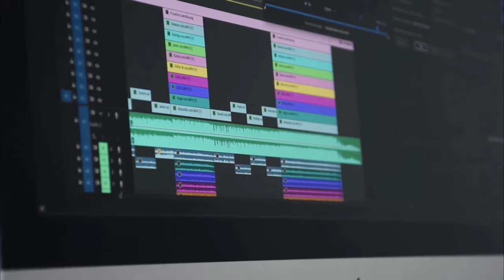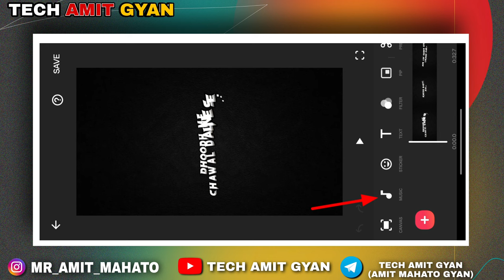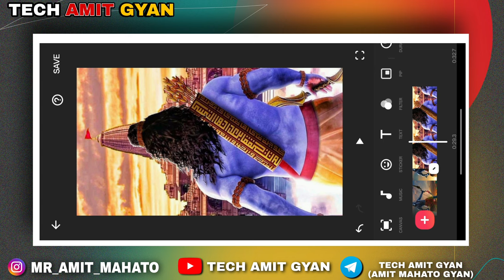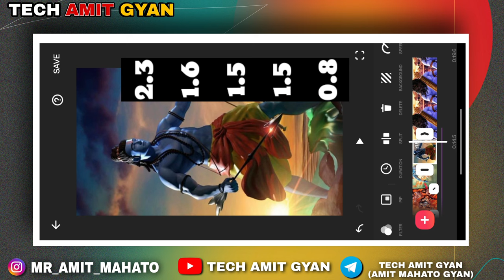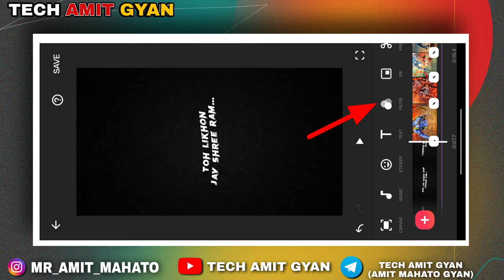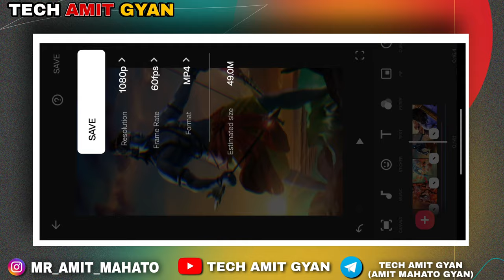Instagram Viral Jay Shree Ram Reels Status video editing In Inshot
🛑 In This Video I Will Show You Instagram Viral Jai Shree Ram Reels Status video editing In Inshot | Instagram Viral Reels Editing

🛑 About video =

Instagram Viral Jai Shree Ram Reels Status video editing
Jai shree ram reels video
Dhoodh me chawal dalne se Kheer banti hai aur Jay Shree Ram likhne par Taqdeer badalti hai Toh likhon Jay shree ram Status video
Dhoodh me chawal dalne se Kheer banti hai aur Jay Shree Ram likhne par Taqdeer badalti hai reels status video
Dhoodh me chawal dalne se Kheer banti hai dialogue Reels status
Hindu Status video
Jai shree ram likho
instagram reels jai shree ram
instagram Trending Reels Editing Video
Reels Editing in inshot
Instagram Reels Trending
Jai shree ram dialogue
reels trending video editing kinemaster reels trending video editing photo
reels trending video editing vn
reels trending video editing malayalam reels trending video editing song
 reels trending video editing in tamil instagram reels trending video editing alight motion
instagram reels trending video editing instagram reels trending music
instagram reels trending songs english instagram reels trending songs hindi instagram reels trending songs telugu instagram reels trending video kaise banaye, instagram reels trending dance
instgram Viral Reels Video Editing
instagram Trending Viral Reels Editing

🛑 TAG'S :-